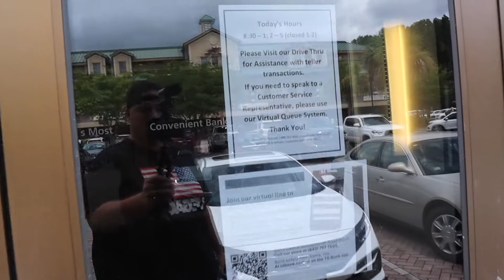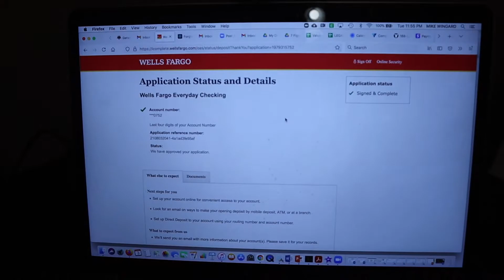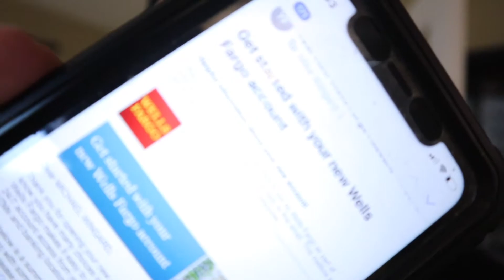Opening a Bank Account For Your Business - Watch Until The End!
How to make $100K in 6 months or less